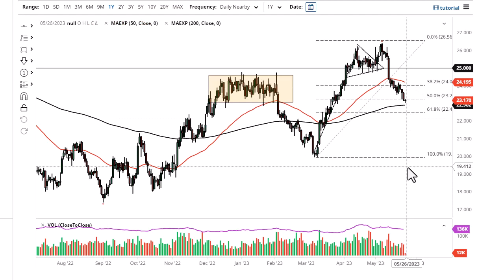Silver Technical Analysis for May 26, 2023 by FXEmpire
The silver market has initially drifted lower during the trading session on Thursday, to show signs of weakness again, but then we turned around to show signs of support just above the crucial 200-Day EMA.